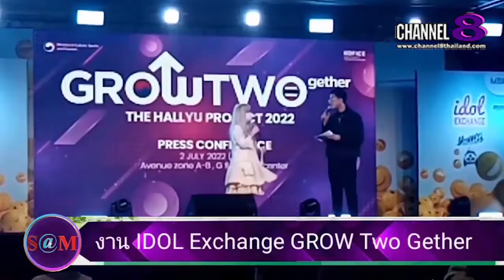TheSaMET!NEWS : นักร้อง​สมาชิกวง​ ELEMENT​ มาอัพ​เดตผลงานในช่วง​นี้​